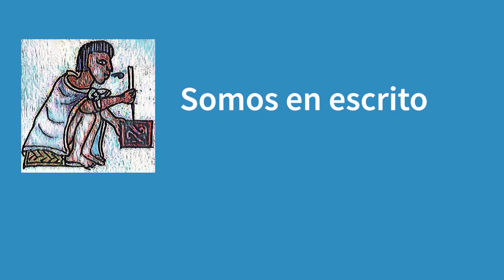Chicano scifi: Speculative Existence panel (con't) 5.9.2020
The panel includes Somos en escrito editors Armando Rendón and Scott Duncan-Fernandez as moderators and Science fiction writers Ernest Hogan, Rios de la Luz, Rudy Ch. Garcia, Kathleen Alcalá and David Bowles as speakers. The conversation is continued here from the panel on Weekend of Words literary festival:

Chicano Scifi: Speculative Existence
what becomes of the other when the unknown is an opportunity for a block party rather than terror and confusion?

DAVID BOWLES is a Mexican-American author from south Texas, where he teaches at the University of Texas Río Grande Valley. He has written several titles, most notably The Smoking Mirror (Pura Belpré Honor Book) and They Call Me Güero (Tomás Rivera Mexican American Children’s Book Award, Claudia Lewis Award for Excellence in Poetry, Pura Belpré Honor Book, Walter Dean Myers Honor Book).
His work has also been published in multiple anthologies, plus venues such as Asymptote, Strange Horizons, Apex Magazine, Metamorphoses, Rattle, Translation Review, and the Journal of Children’s Literature.
In 2017, David was inducted into the Texas Institute of Letters.

ERNEST HOGAN​ is a recombocultural Chicano mutant, known for committing outrageous acts of science fiction, cartooning, and other questionable pursuits. He can’t help but be controversial. Everything he does offends or causes psychic harm. Rumor has it he’s doing it on purpose. Some people think he’s funny. Read on at your own risk . . . His novels are CORTEZ ON JUPITER, HIGH AZTECH, and SMOKING MIRROR BLUES. His short fiction has appeared in AMAZING STORIES, ANALOG, SCIENCE FICTION AGE, SEMIOTEXT(E)SF, SUPER STORIES OF HEROES & VILLAINS, WE SEE A DIFFERENT FRONTIER, and MOTHERSHIP: TALES FROM AFROFUTURISM AND BEYOND

​RIOS DE LA LUZ, of El Paso, Texas, is the author of  the novella, Itzá (Broken River Books) from which the excerpts are taken, and of the short story collection, The Pulse between Dimensions and the Desert (Ladybox Books). A "proud queer xicana and chapina" (Guatemalteca) as she says, her work has also appeared in Corporeal Clamor, Vol. 1 Brooklyn, Entropy, Luna Luna Magazine, and St. Sucia.

RUDY CH. GARCIA's alternate-world fantasy novel, The Closet of Discarded Dreams, was honored by the International Latino Book Awards, in the SF/F genre. With a dozen speculative fiction published works--from his first magic realism detective story to a children's fable in Spanish--Garcia now follows Paolo Bacigalupi's advice, "Give up on the adults," and focuses on middle-grade and YA F/SF.

KATLEEN ALCALÁ is the author of “The Deepest Roots,” a work of speculative nonfiction on sustainability and island living. Her work has received the Governor’s Writers Award, the Western States Book Award, and the Pacific Northwest Booksellers Award, among others. A graduate of the MFA Program at the University of New Orleans and the Clarion West Science Fiction and Fantasy Workshop, Kathleen teaches creative writing. She is editing an anthology on La Llorona, the Crying Woman of Mexican mythology, with Norma Elias Cantú. Her novel, “Spirits of the Ordinary” will be republished in 2021 by Raven Chronicles Press.